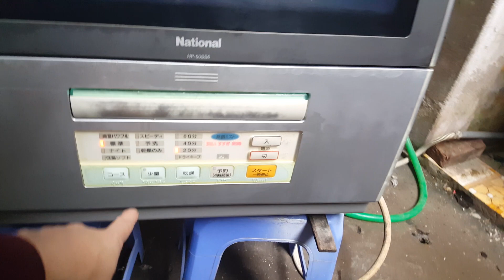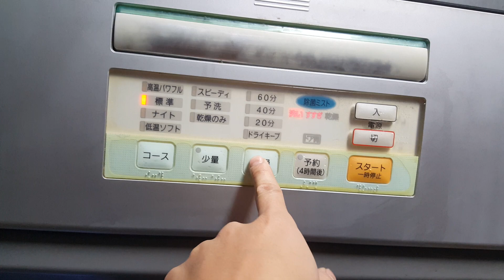0989897559- Máy rửa bát national NP-60SS6 hàng vip chất lượng siêu bền. Giá bình dân...22/01/2021